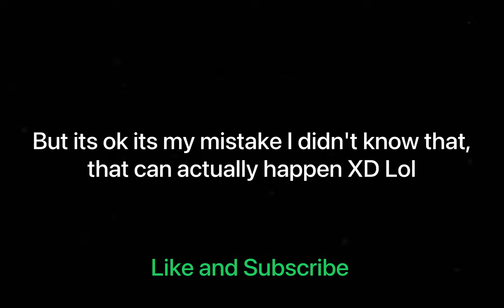Spinning Dough Fruit And "ACCIDENTALLY" Deleting It... ( Blox Fruit )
i'm speechless of that, kind of speed

rip_indra, Axiore, Soul Fruit, Dragon Fruit, Kitt Gaming, Blox Fruit, Roblox Blox Fruit